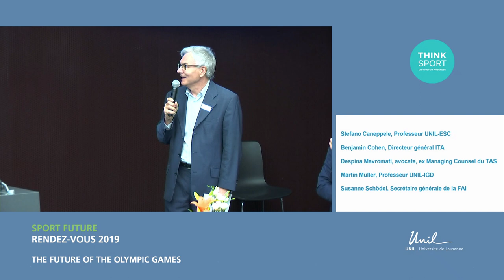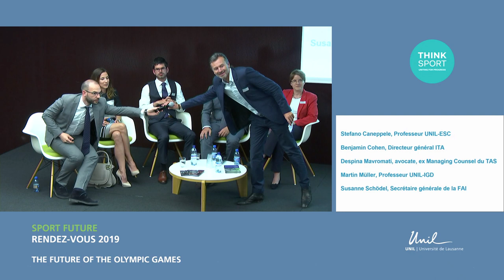Sport Future 2019 - Débat : Thèmes clés des Jeux Olympiques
Débat : Thèmes clés des Jeux Olympiques

La cinquième édition du Sport Future Rendez-Vous a eu lieu le mercredi 5 juin 2019. Au programme une conférence de M. Thomas Bach, Président du CIO, Champion olympique d'escrime Montréal 1976 suivie d’un débat sur les thèmes clés des Jeux Olympiques avec plusieurs expert·e·s et le public.